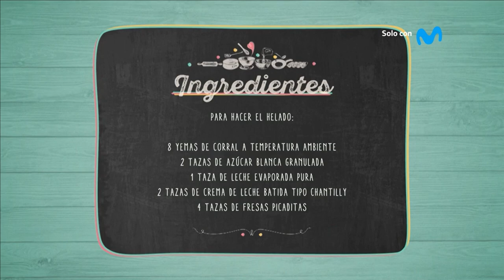HELADOS ESPECIALES PARA LA PLAYA part1